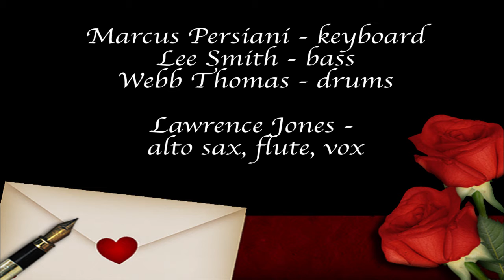'The End of A Love Affair'_Lawrence Jones Quartet / Feb. 14, 2020